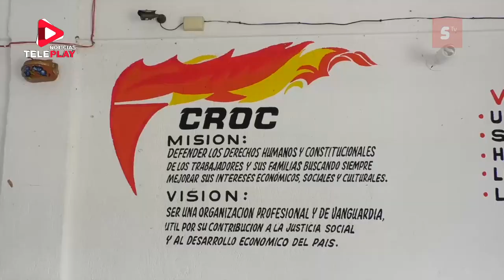INCREMENTARÁN PORCENTAJES DE OCUPACIÓN